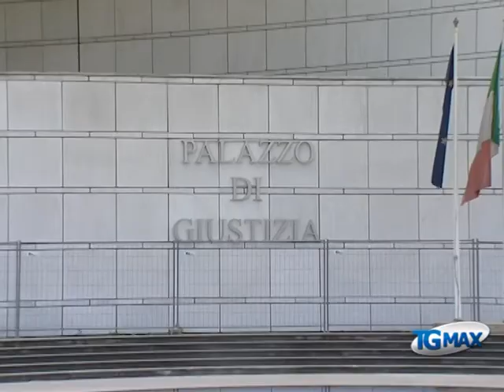Aca verso il concordato preventivo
Lanciano, servizio Tgmax 18 dicembre 2013. Acqua: l'azienda acquedottistica di Pescara verso il concordato preventivo, lo ha annunciato l'amministratore unico alla Rsu. La Cgil chiede un incontro urgente, "A rischio la privatizzazione".